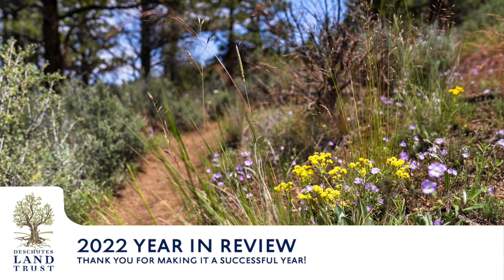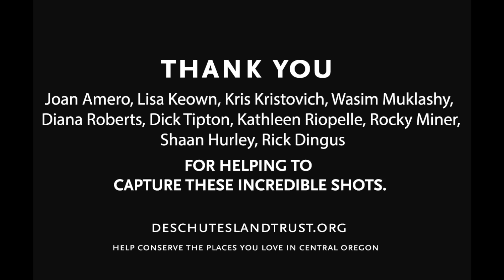2022 Year in Review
Travel back in time through 2022 and enjoy highlights and memories captured by our volunteer photographers and others.